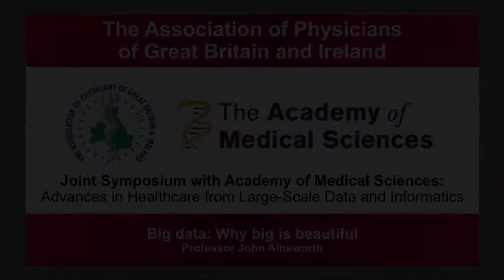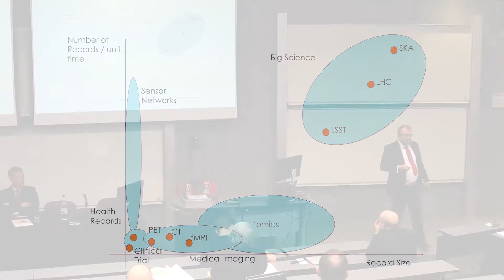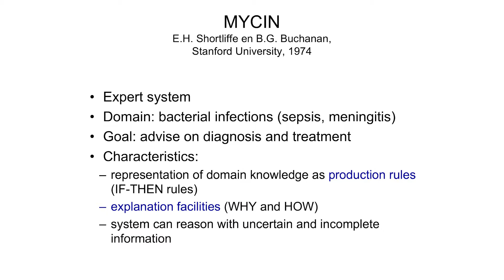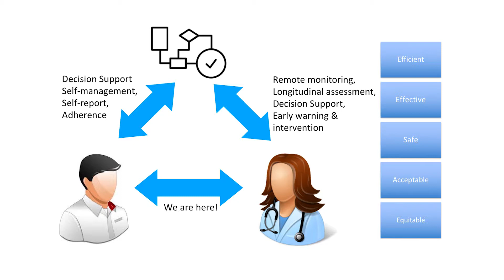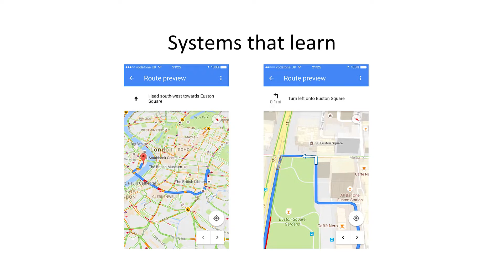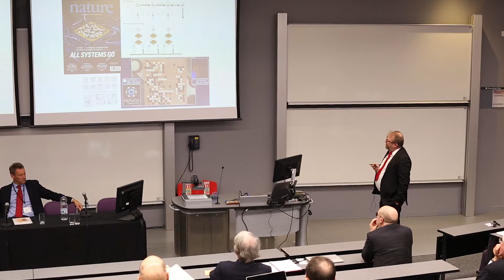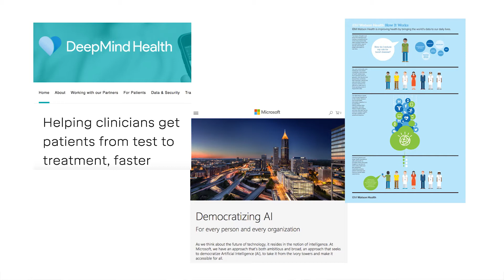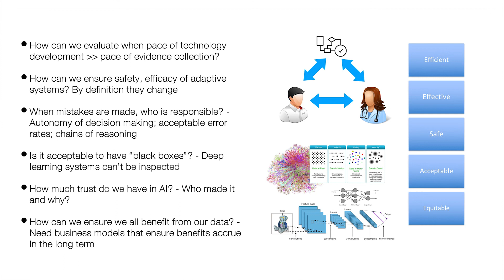Big Data Professor John Ainsworth